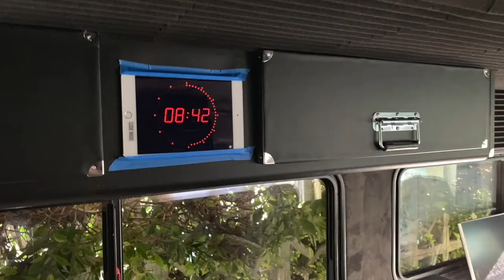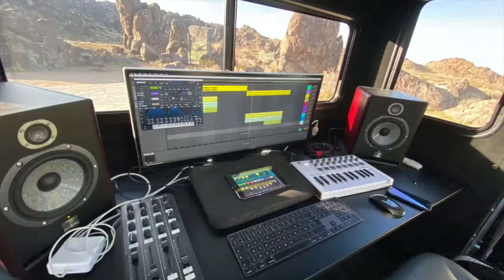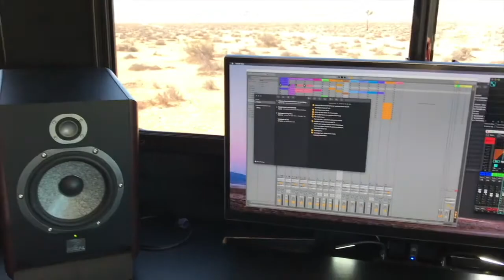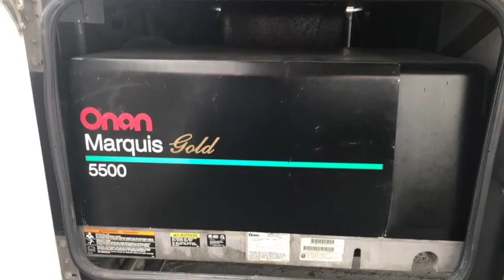07 - THE DETAILS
Several years ago I had this crazy dream of combining my passion for travel and music in a common project. Thus was born the LAGOODVIBE solar recording bus. I decided to produce 8 short films that tell the story of the creation of LAGOODVIBE.